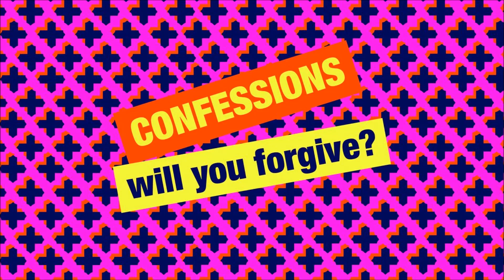Simon Mayo Classic Confessions - When Love and Plates Colide